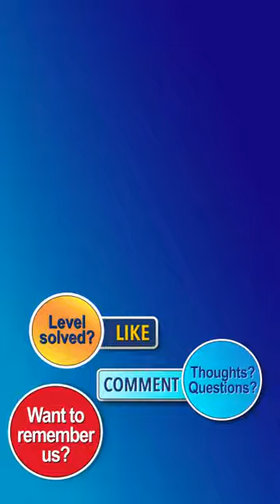Ball Sort Puzzle Level 695 Walkthrough [49 Moves!]